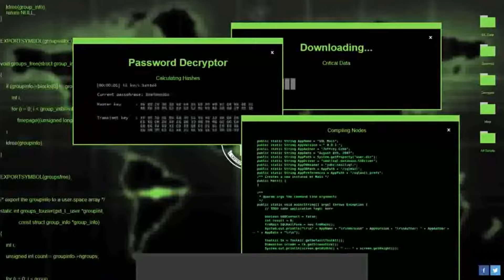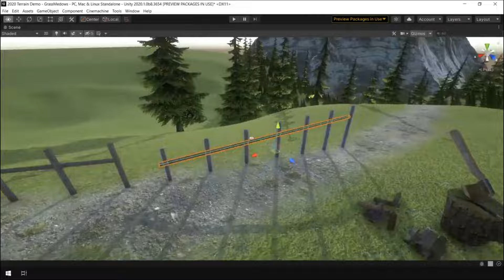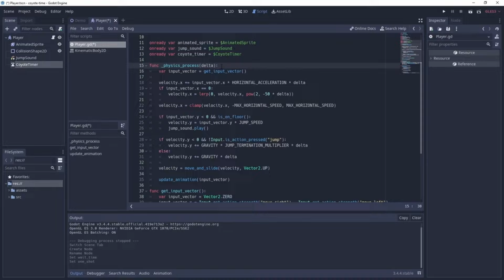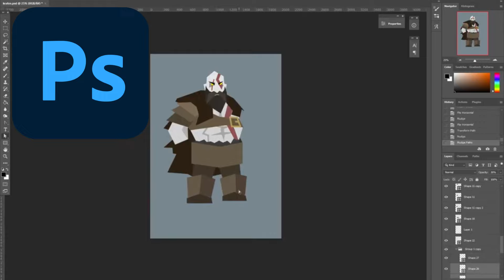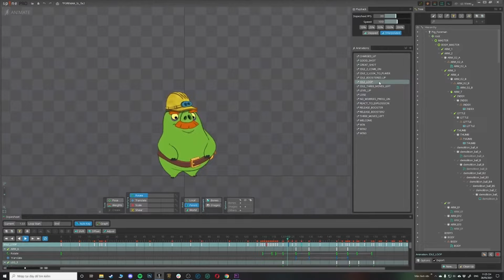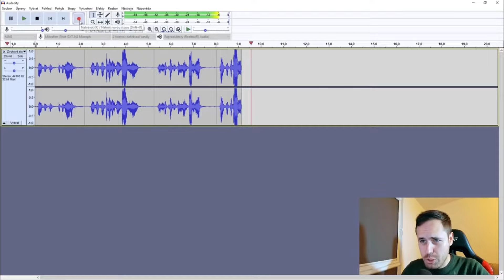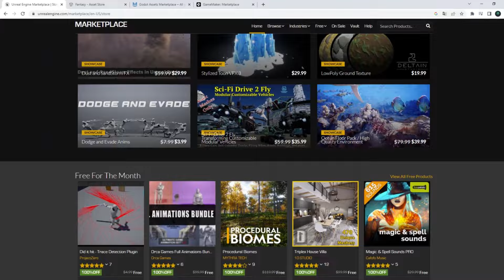Jak Vytvořit Hru a Co Je Na To Potřeba?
Vytvořit hru je celkem Chalenge! V tomhle videu stručně ukážu programy a odkazy, které nám s tím mohou pomoci.

A co používáte nebo byste doporučili Vy? Napište do komentů :)

👽 Pokud rádi tvoříte hry a věci kolem. Díky moc!